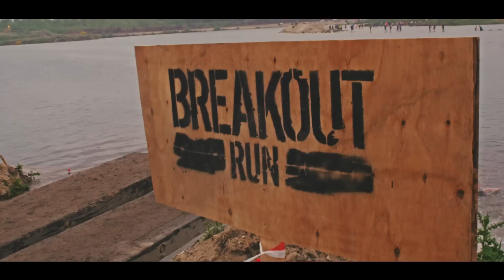Breakout Run 2015 - Netherlands | Aftermovie (Official)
Bekijk nu de Aftermovie van Breakout Run 2015, duizenden criminelen braken succesvol uit van gevangenisterrein De Maashorst in Schaijk!

Met het vrijgeven van deze beelden hoopt de politie alle gevangenen weer achter slot en grendel te krijgen voor volgend jaar. Alvast voorinschrijven voor Breakout Run 2016?

CREDITS
Video: PARTYCREW B.V.